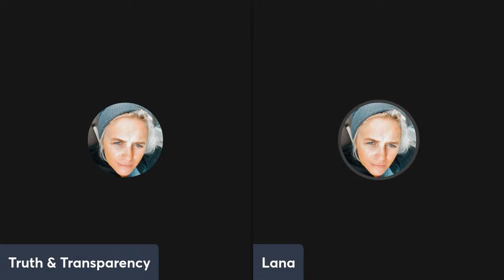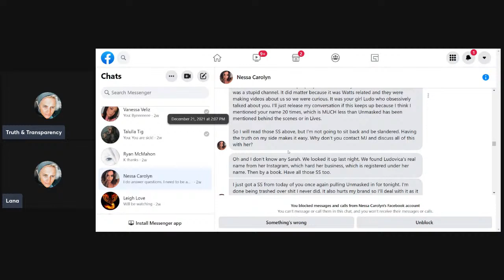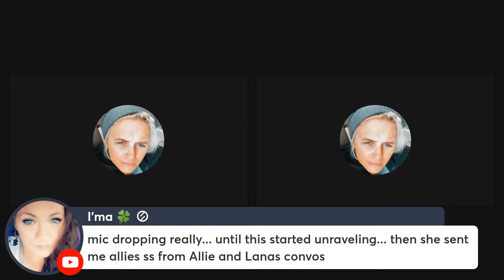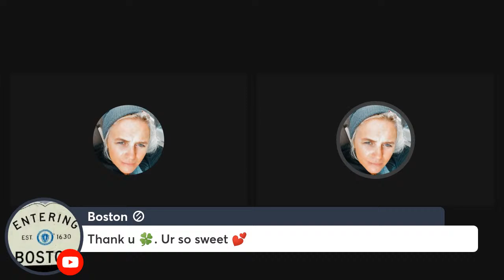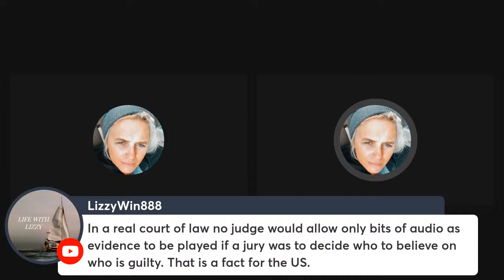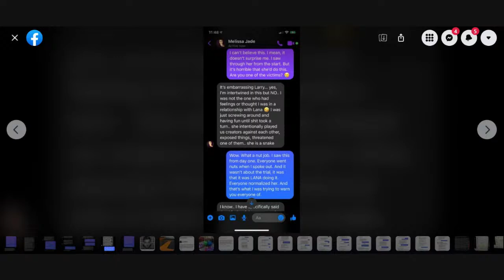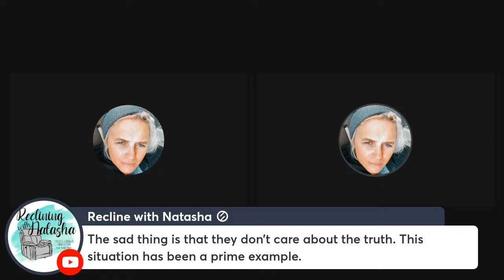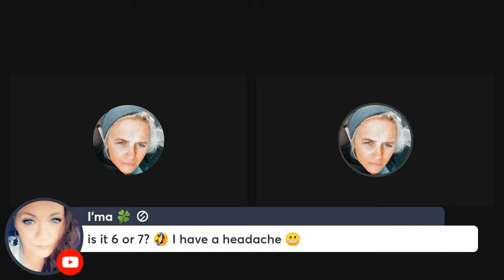The Jade Tapes - June 1, 2021 Recording LIVE LIVE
What did Melissa say to me June 1st...